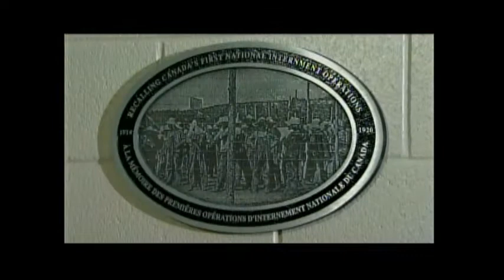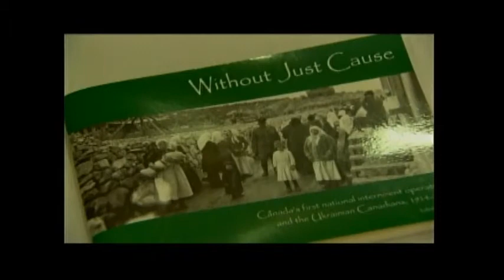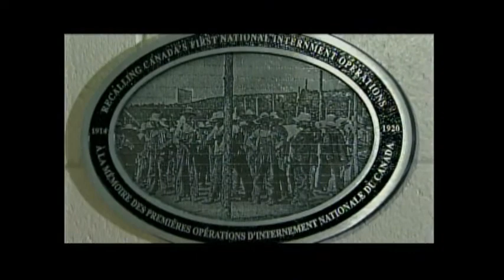2013 08 22 CKWS News Ukrainian Canadian internment camps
The Ukrainian Canadian internment was part of the confinement of "enemy aliens" in Canada during and for two years after the end of the First World War, lasting from 1914 to 1920, under the terms of the War Measures Act.